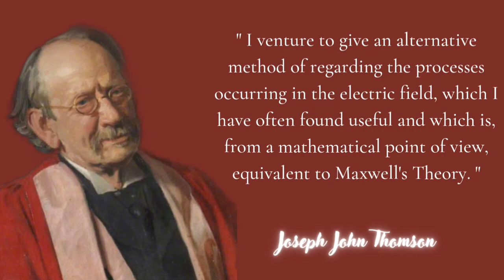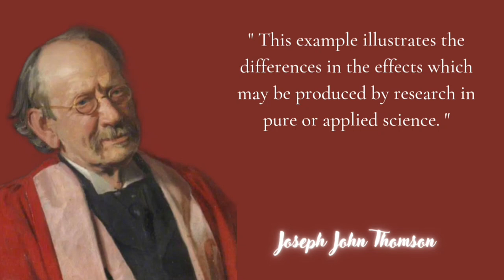Quotes From Joseph John Thomson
Joseph John Thomson was a scientist born in Cheetham Hill, where he was appointed professor of experimental physics since 1884. His research led to the discovery of the electron.  Thomson knew that gases could conduct electricity.  He became a pioneer of nuclear physics.

Hope you enjoyed this Quotes of Joseph John Thomson

Happy watching❤